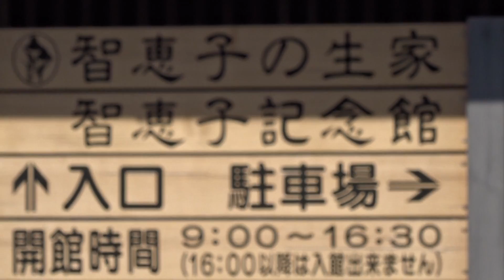千恵子の生家 二本松市 福島県